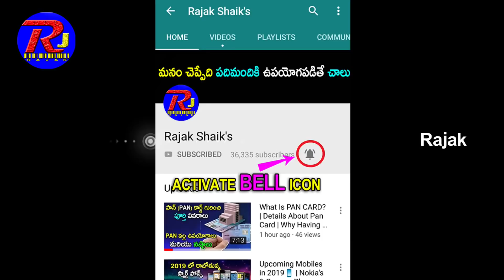ISRO 2020 And Upcoming Biggest Projects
ISRO's big space plans: Take a look at the missions the space agency has lined up in the coming years
Reaching for the Sun
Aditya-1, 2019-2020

Aditya-I is India's first dedicated scientific mission to study the Sun. A 400 kg class space telescope will be inserted into a halo orbit 1.5 million km from the Earth to study the three layers of the sun — photosphere, chromosphere and corona, the outer atmosphere of the star in our solar system. The mission is aimed at developing insights on the weather in space and to understand why the outer atmosphere of the Sun is 200 times hotter than the solar disc. The satellite is expected to be launched by next year.

Back to Mars
Mangalyaan-2, 2024

ISRO plans to return to Mars through this mission. The success of Mangalyaan has prompted the space agency to send a second probe by 2024, which will do deeper studies of the Earth’s neighbour and understand the evolution of the red planet better.

Origins of the universe
Astrosat-2, 2025

India plans to send a second observatory in space. It will be a followup mission of Astrosat-1 — India's first dedicated multi-wavelength space telescope — aimed at looking at the origin of the universe and discover new planets. ISRO is finalising a plan for the

Befriending a solar sibling
Mission Venus, 2023

ISRO is planning a mission to the Earth’s “twin sister”, Venus. Both the Earth and Venus share similarities in size, mass, density, bulk composition and gravity. The space agency will fly a spacecraft around 400 km over Venus to conduct research and understand its formation, its atmosphere and its interaction with the solar wind. The mission is expected

ISRO and Japan Aerospace Exploration Agency will send a joint mission to the Moon’s south pole. The mission includes landing a rover that will drill the Moon’s surface to conduct scientific experiments. The primary focus will be to explore the existence of water. Japan is likely to provide the rocket and a lunar rover, while India is likely to contribute with a lander for the mission, a follow-up of Chandrayaan-2. It would explore the suitability of the region for establishing a sustainable lunar base.

Manned space mission
Gaganyaan, 2021

Three Indian astronauts are expected to fly to space in the country’s first human space flight mission in 2021, nearly four decades after Rakesh Sharma made his journey on a Russian rocket in 1984. This time, the Russians are helping India make the space suits and train its astronauts to live in a space capsule for the week-long mission. A Geosynchronous Satellite Launch Vehicle Mk-3, an upgraded version of the rocket that sent the Chandrayaan-2 mission to the Moon, will fly the astronauts — fighter pilots selected from the Indian Air Force — to space.

Staying up there
Space Station, around 2025

Within a decade, India wants to have a space station up there. The station will help astronauts stay longer in space to conduct experiments. India wants to launch the space station by 2025 around the time the International Space Station is decommissioned around 2028. China is also planning a large space station in the lower Earth orbit.

Gazing at celestial bodies
X-Ray Polarimeter Satellite, 2021

This satellite will measure the degree and direction of X-ray photons from at least 50 potential celestial sources. The satellite will have instruments built by the Raman Research Institute. These will collect data to help us understand the composition, temperature and density of distant celestial instruments. This satellite will be launched in the circular lower Earth orbit, around 500-700 km above Earth.